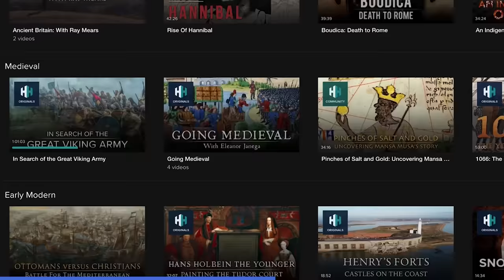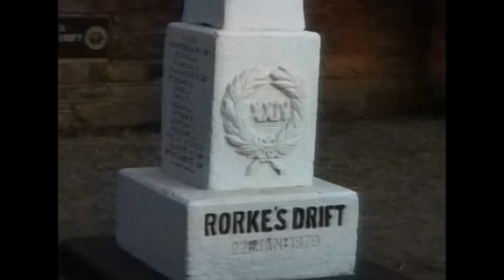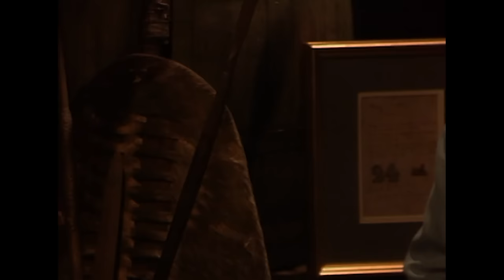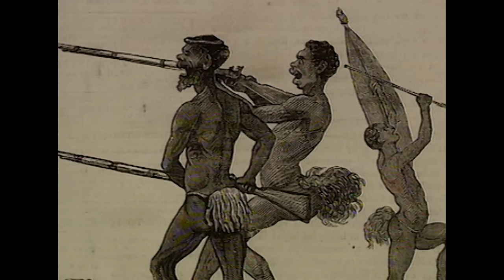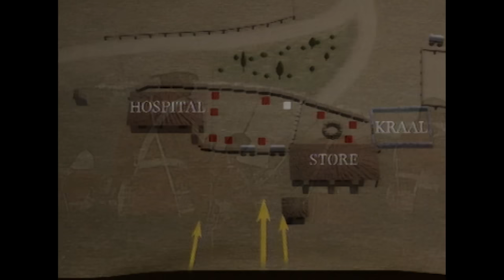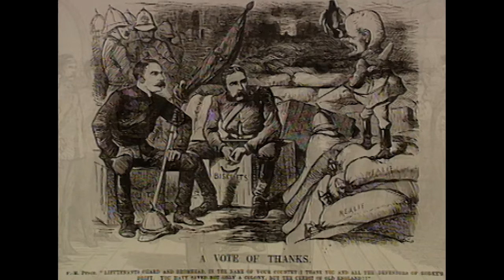Rorke's Drift: 150 British Soldiers Vs 3,000 Zulu Warriors | History Of Warfare | War Stories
The Battle of Rorke's Drift saw 150 British soldiers defend a mission station against a force of over 3,000 Zulu warriors. Against all odds, the British were able to hold off the Zulus and defend their position throughout the night.